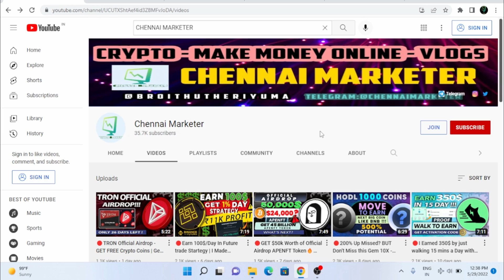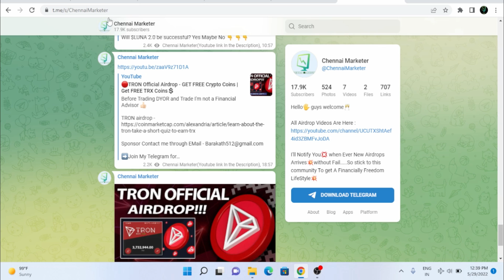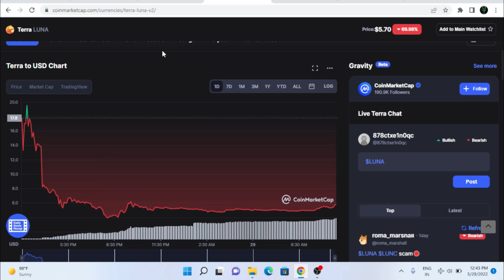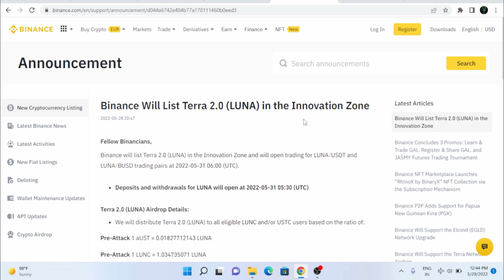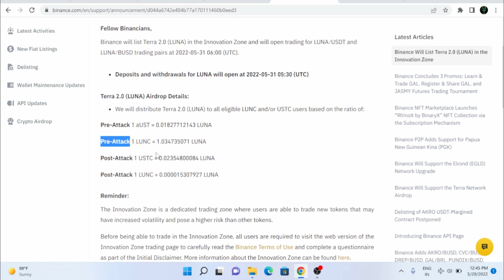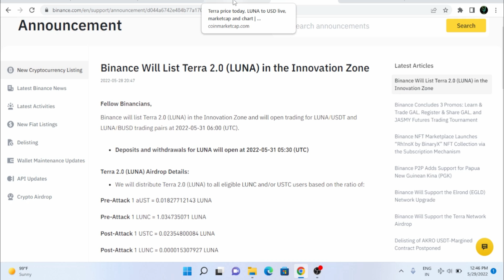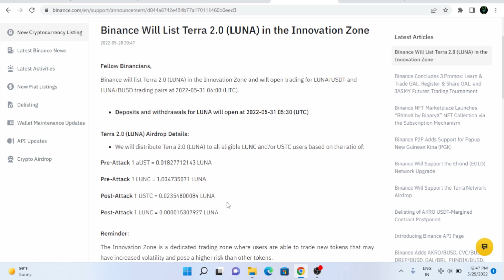LUNA 2.0 Crashes 70% – What’s Next for LUNA?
Before Trading DYOR and Trade I'm not a Financial Advisor 👍🏻

🔥Exchanges🔥

"Believe in something and Work Hard Until You receive it🔥"

🔴BREAKING NEWS - LUNA 2.0 DEAD Again? | LUNA 70% Crashed | Again 0$? | Chennai Marketer💲